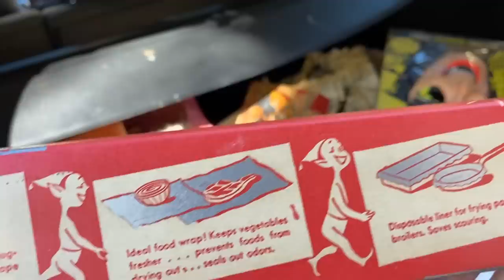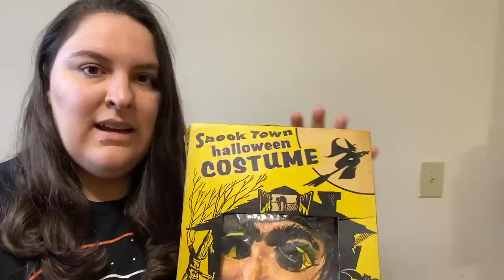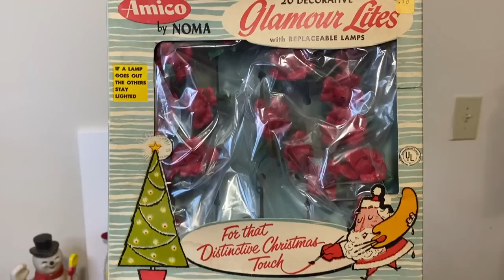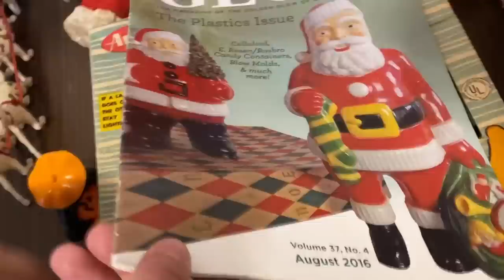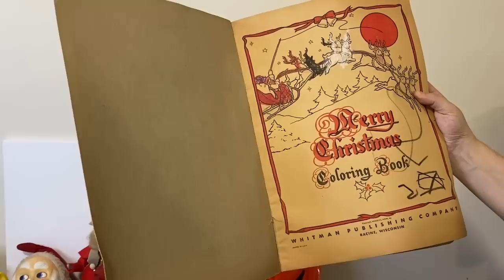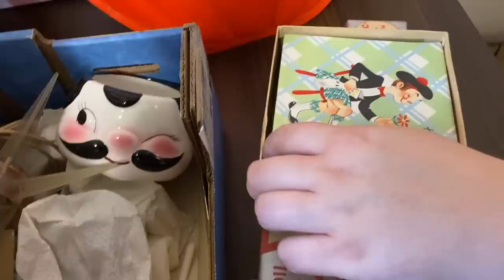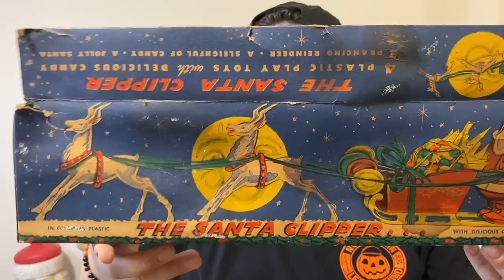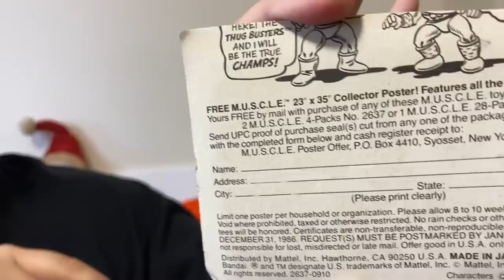We Had NO IDEA That THIS Was Going To HAPPEN! Craziest Vintage Estate Sale Score of a Lifetime!